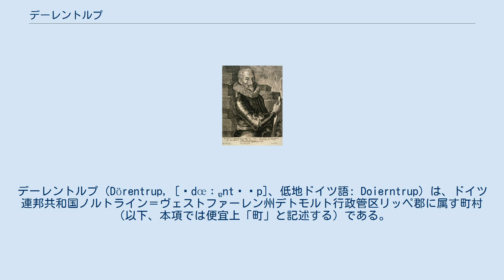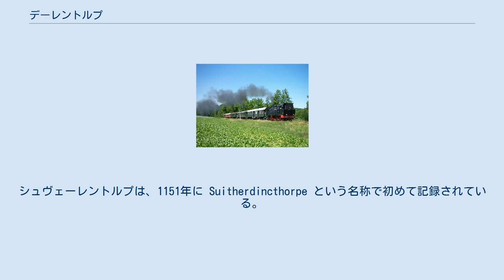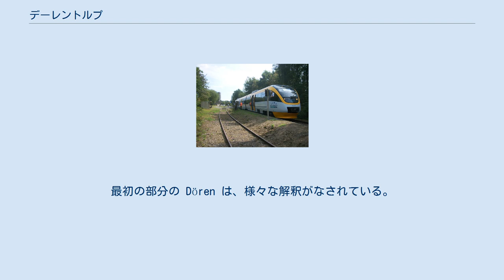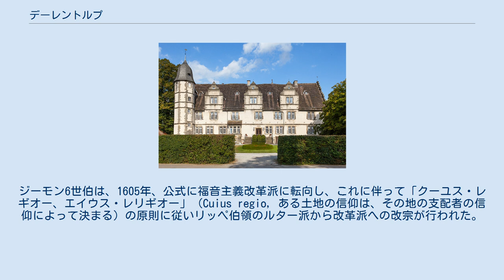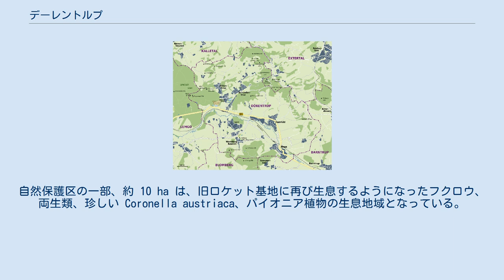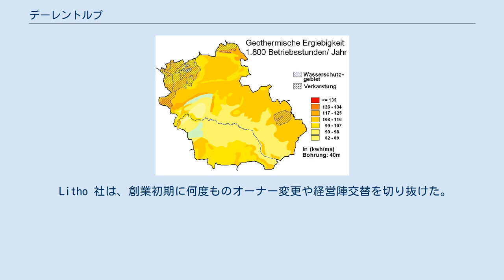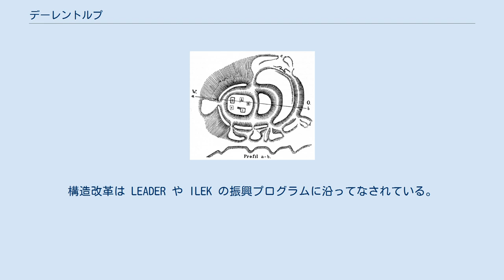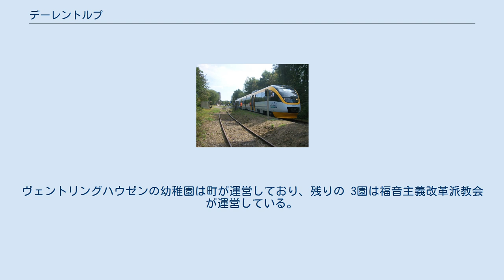デーレントルプ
デーレントルプ（Dörentrup, [ˈdœːɐntʁʊp]、低地ドイツ語: Doierntrup）は、ドイツ連邦共和国ノルトライン＝ヴェストファーレン州デトモルト行政管区リッペ郡に属す町村（以下、本項では便宜上「町」と記述する）である。
人口8,084人のデーレントルプは、リッペ郡で最も人口が少ない自治体である。
 町域は、自然環境上はリッペ山地に属す。
森に覆われた山と集約的に農業に利用されている谷とが、田舎風の風景を作り出している。
最も大きな川は町域を東から西に貫くベーガ川である。
デーレントルプはトイトブルクの森 / エッゲ山地自然公園内に位置している。
シュヴェーレントルプとヒレントルプは、クアパークを有する保養地である。
 ヴェントリングハウゼン城は17世紀にヒルマー・フォン・ミュンヒハウゼンによって建設された、最も優れたヴェーザールネサンス建築の城館の一つである。
重要な経済分野はサービス業、特に観光業であるが、多くの就労者はレムゴーやビーレフェルトといった近隣都市に通勤している。
 デーレントルプの概要図 デーレントルプは、ノルトライン＝ヴェストファーレン州北東部、オストヴェストファーレン＝リッペ地方すなわちデトモルト行政管区の東部に位置する。
この町はノルトリッペ（北リッペ）地方に含まれる。
隣接する最も大きな都市は、約 7 km 西のかつて郡庁所在地 レムゴーである。
トイトブルクの森に面した現在の郡庁所在地デトモルトは、南西 18 km に位置している。
最寄りの大都市ビーレフェルトは 35 km 西に存在する。
自然環境上、この町の町域は、ヴェーザー山地の一部であるリッペ山地に完全に含まれる。
リッペ山地は、この町の町域では、強く浸食を受けた丘陵地の様相を呈している。
山は森に覆われ、谷は集中的に農業に利用されている。
町境から約 20 km 北をヴェーザー川が流れている。
町内で最も大きな川は西に向かって流れるベーガ川である。
ベーガ川の主な支流には、北から合流するヒルバッハ川と、南から合流するディーケバッハ川がある。
ベーガ川の北、ヒレントルプ地区の南にポルトクーレと呼ばれる湖がある。
この湖は、広さ約 2.9 ha で、この町最大の静水面である。
町域の最低地点は、デーレントルプ西部のベーガ川の谷にある海抜 116 m の地点である。
最高地点は、町の北東部、シュヴェーレントルプ近郊のシュタインベルクで、海抜 387 m である。
1992年までこの山頂には NATO のミサイル防衛基地があり、その近くには多くの墳丘墓が存在している。
冷戦時代、軍事的に利用されていたデーレンベルクの山頂（海抜 387 m）は、わずかに町境の外側にある。
町境は、この山の南斜面の海抜 366 m を通っている。
この町はトイトブルクの森 / エッゲ山地自然公園に完全に含まれるが、トイトブルクの森にもエッゲ山地にも接していない。
 デーレントルプの地盤は、リッペ・コイパー地域に属し、24億年から21億年前の三畳紀に海や川の堆積物によって形成された岩から形成されている。
ベーガ川の谷の両側には、灰色から茶色がかった粘岩、泥灰岩、砂岩の尾根が形成されている。
クレーベルク、クルプベルクの南側と西側、シュヴェーレントルプの北側では、ムシェルカルク後期の石灰岩が見られる。
こうした岩の中には、頭足類やウミユリなどの水棲動物の化石が頻繁に見つかる。
シーフベルクでは、町域内で最も古い岩が現れている。
それはムシェルカルク中期に形成された灰色から黄褐色の泥灰岩やドロマイトである。
 より深い地層には、ブンターや古生代の砂岩、粘岩、石灰岩で構成されている。
ノイエンカンプ付近ではいくつもの褐炭層を伴う第三紀の砂が見られる。
これは漏斗状陥没によって生じた穴を満たしている。
この砂はヨーロッパで最高級の砂の一つであり、その純度から1970年までガラス製造のために採掘された。
 ベーガ川や支流の谷は氷期の礫や黄土で覆われている。
黄土の下にはモレーンの名残が見られる。
 割れ目のある石灰岩や三畳紀の砂岩、粘岩、泥灰岩は、地下水の水路となるが、町域の飲料水として意味を持つのは、ムシェルカルク後期の一部カルスト化した石灰岩だけである。
ローテンバッハ川やその他のヒレントルプ地区の小さな川は、こうした岩の豊富な水源から湧出したものである。
 デーレントルプの地熱分布図 町域の半分以上が農業に利用されている。
最も肥沃...